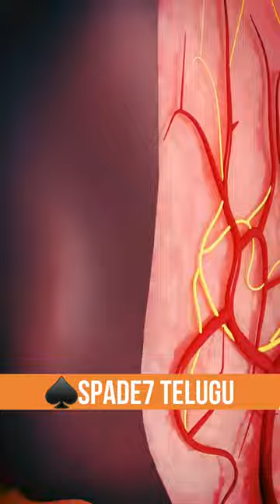♠️ పులిపిరి/ SKIN TAG లను పీకుతున్నారా?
shorts jokes ghost videos filmymoji fish funmoji horror movie monkey cartoon movies Telugu songs telugu movies Vijay wwe xxx 2024 elections 3bgm accident accidents air walk ajju tho macha all movies Telugu almost padipoyinde pilla animal movie song animals army training Avengers shorts avacado ayodya sree ram azaz vines baby egg bacteria balli bay of Bengal sea beautiful dogs beautiful drawings beautiful tattoo's belladonna plaster Benz car bewafa gana byk video video biriyani black Adam videos black berry passport 2024 body builder song bonala pandaga bottle dance camera card board drone cat videos Chandrababu patalu jagan Anna chandrayan 3 Pawan Kalyan Charlie Chennai news chewing gum tv telugu chicken biryani shop Chinese food cng auto comedies comedy scene comedy sense comedy videos condom cricket practicing cute small baby cycle accidents dal curry dairy milk wala grand song dancing lady telugudesam YSRCP dangerous swimming pool deyyam bommalu Jana Sena senani devara deyyam kathalu deyyam kalki movie prabhas maheshbabu ntr rajamouli deyyam videos dfg dhanush gaming different cars dinosaur dinosaurs dj dance DJ dj dj remix song dj song dj tiger dj shorts dog videos dragon ball cricket drone IPL ellora caves fish fish facepack for glowing skin homemade fact short videos facts in telugu father emotional video fishing videos Flipkart gun food food challenges food eating challenges dhoni Kohli fountain pen funmoji in telugu new episodes funny shorts funny videos gaadi gear cycle ghost ghost movies in telugu ghost story ghost guntur karam songs hajmoja Hanuman Hanuman shorts Hanuman telugu stories happy dipawali heart beat Hitler mowa song horror facts in telugu horse funny videos tam new year egg fried rice chicken ibomma telugu movies ice cream independence Indian Ocean Indian byk game injection insects